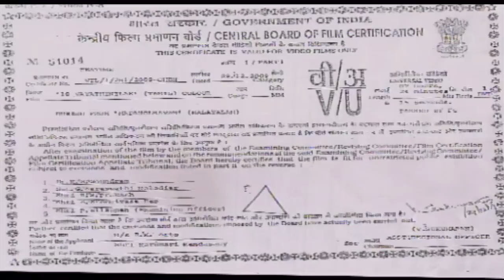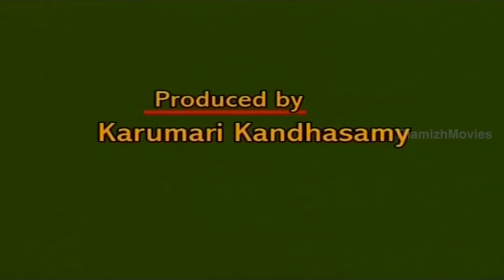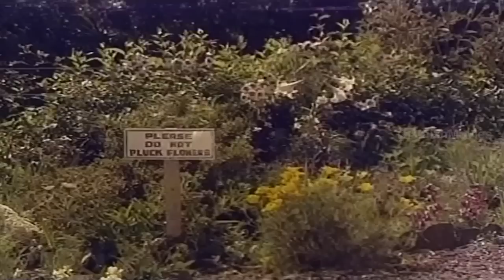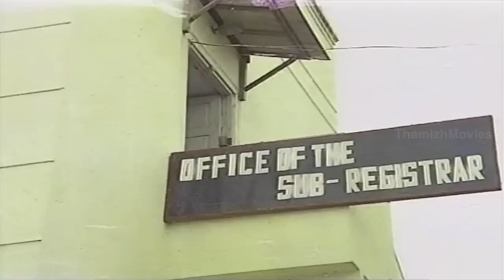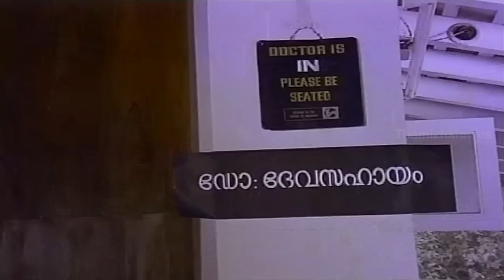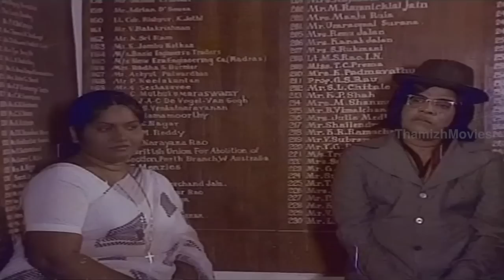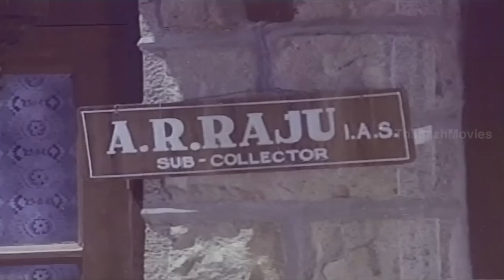18 Vayathinile Tamil Full Movie - Kamal Hassan, Zareena Wahab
Raju ( Kamalhaasan ) is a car racing driver and very popular among girls. His father is big shot in the city who encourage his interests in sports and studies. In the first sight he mess up with heroine Elesapeth, later with copuple of meeting both were fall in love with each other. But both sides their parents opposing for their marriage so they run off from them and married, living together. Raju continue his studies and Elesapeth earning money and running the family. Kamal passed his civil service exam and become IAS office and their economic problem are sorted out. Meantime Elesapeth suffering in terminal illness. Raju taking her to good doctors to cure the ill. Climax is weather Elesapeth recovers or not? Wheather their parents take back? Watch Climax for answer.

Starrin : Kamal Hassan, Zareena Wahab
Directed by N. Shankar Nair
Produced by Khandasamy